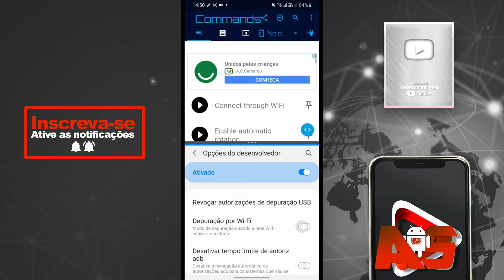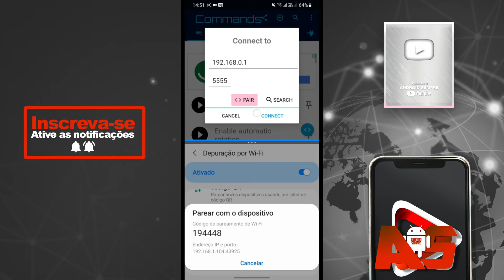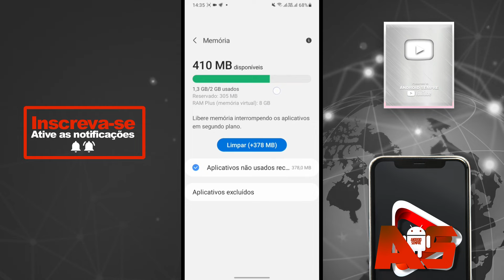Como ATIVAR A RAM PLUS Em Quase Todos Os Samsung (Como Aumentar a Memoria RAM) - Android Sempre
COMANDOS USADOS NO VIDEO!

pm grant by4a.setedit22 android.permission.WRITE_SECURE_SETTINGS _ Bugjaeguer

ram_expand_size_ Set Edit

OS APPS USADOS NO VIDEO